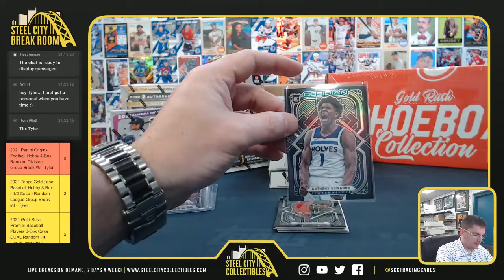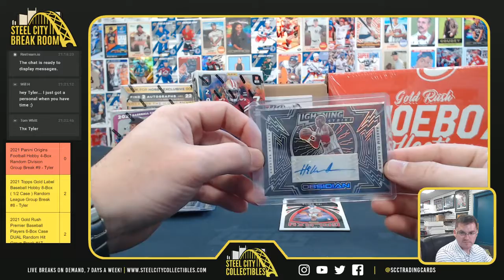2020-21 Panini Obsidian Basketball Box x2 - Will H